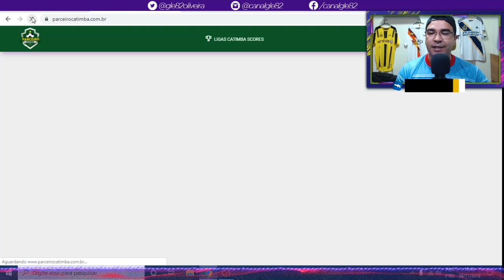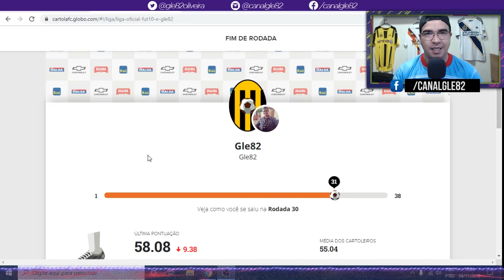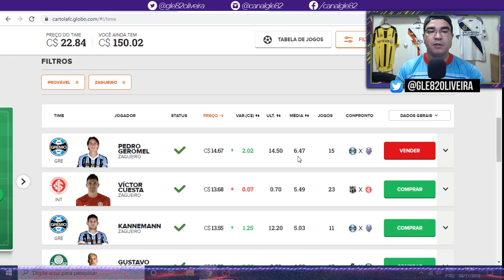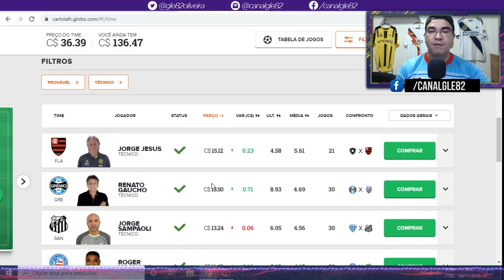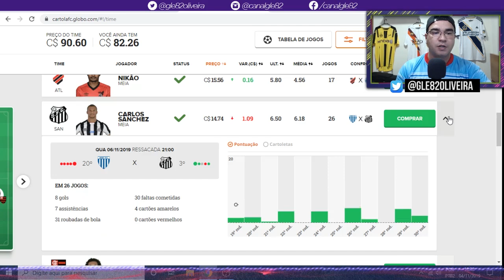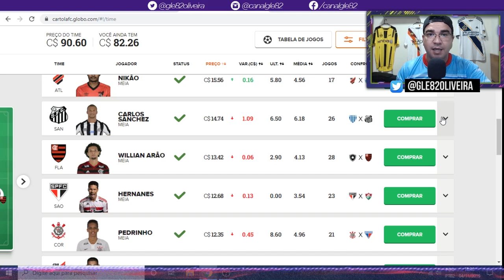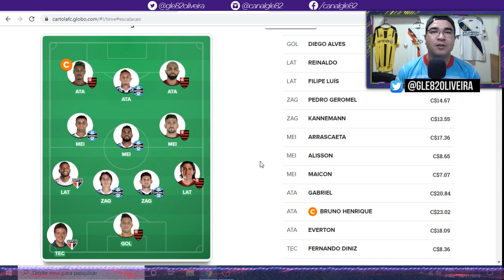CARTOLA FC 2019 | RODADA 31 | FIZ A SIMPATIA DA MITADA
Este é o canal Gle82, onde você encontra dicas e escalações do
Cartola FC, noticias atualizadas do mercado da bola e muito mais.